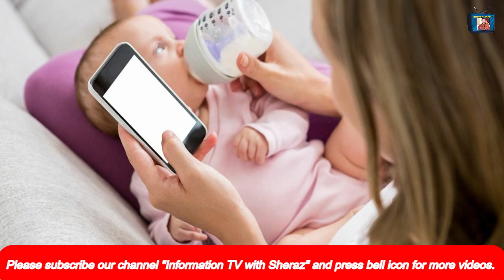Parenting Methods | Maa apne bachon ki tarbiyat kaise kare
In this video, we will tell our viewers about how mother should raise their child.